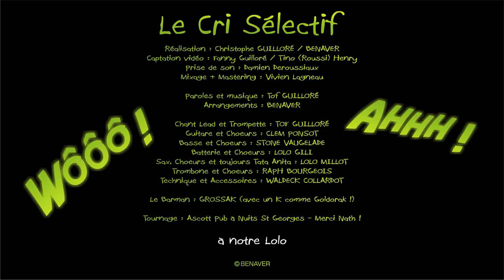Benaver - Le cri sélectif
Clip Le Cri Sélectif made in Ascott Pub in Nuit Saint Georges 2019

Groupe Rock festif
Made in Bougondy